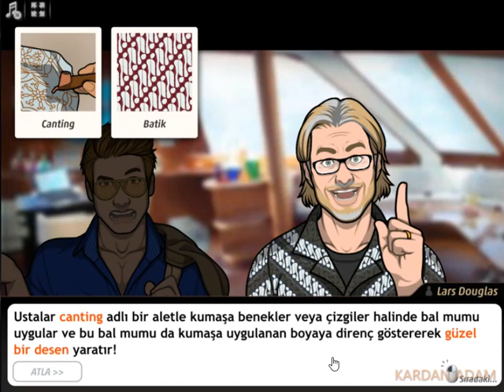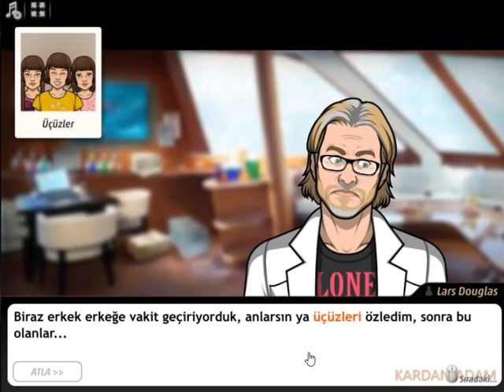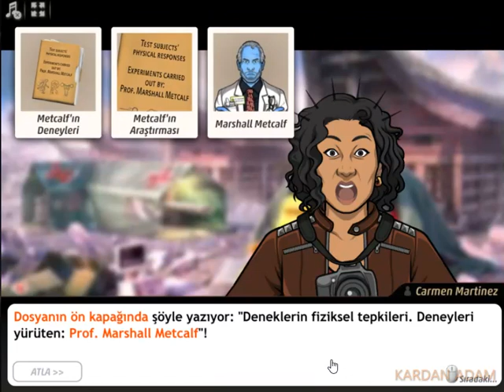Criminal Case-Save The World-Büyük Kaçış-Indonesia-Ocenia Case #33_6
criminalcase Yıllık